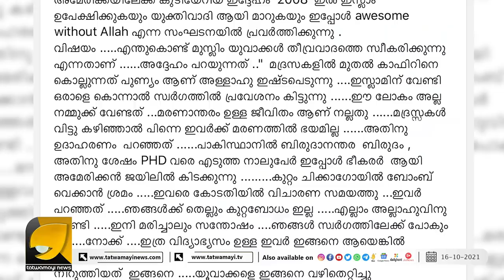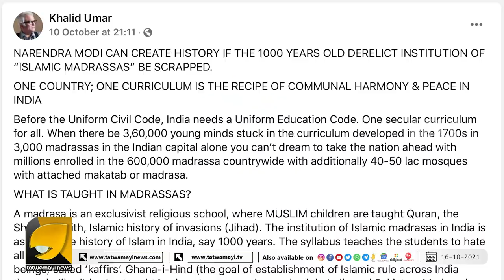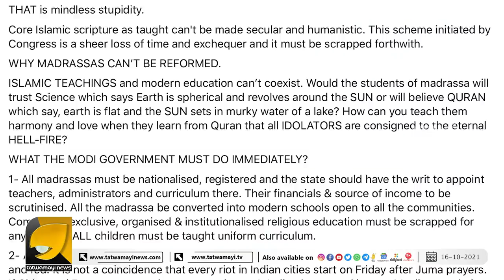ഏകികൃത സിവിൽ കോഡിനു മുമ്പ് മോദി സർക്കാർ അടിയന്തരമായി നടപ്പാക്കേണ്ടത് ഇതാണ്..! | RP THOUGHTS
ഇന്ത്യയിലെ മദ്രസകൾ അടച്ചു പൂട്ടണം .. പറയുന്നത് ആരെന്നു നോക്കിയേ!!| MADRASA INDIA